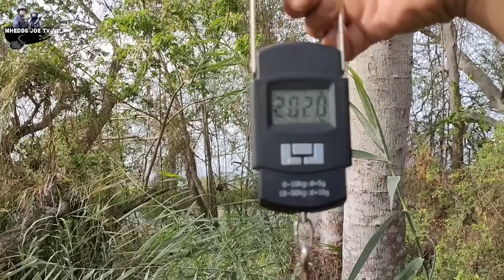JACKPOT SA NAGLALAKIHANG DALAG THANK YOU LORD/AIRGUN FISHING/MHEDDS JOE TV/VLOG#192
Maraming salamat po uli sa inyong suporta.